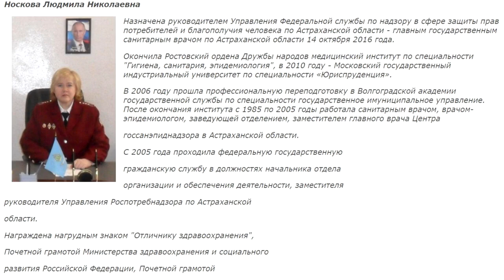Роспотребнадзор Астрахани: пускай теряют работу, если не хотят вакцинироваться.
Разговор предпринимателей с представителем Роспотребнадзора Астрахани. Предприниматель сообщила, что многие сотрудники не хотят ставить прививку, на что чиновница Роспотребнадзора ответила: "пускай теряют работу, если не хотят вакцинироваться".
* Видимо главная беда нашей страны - чиновники.